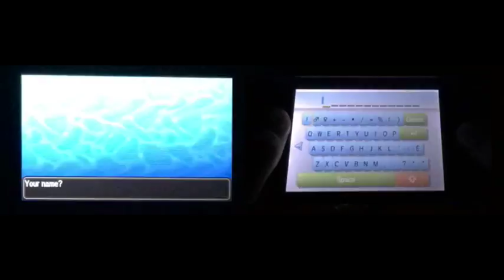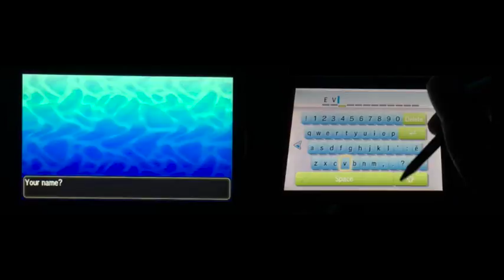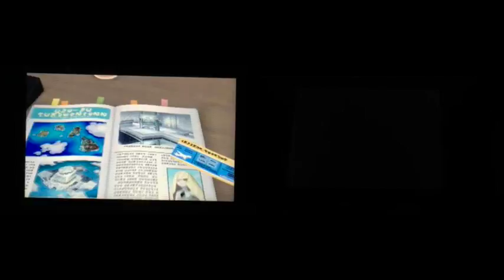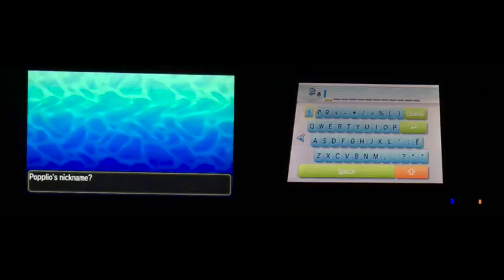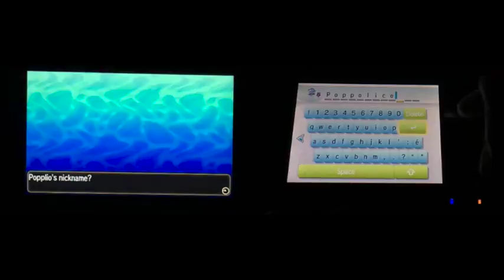Pokemon Ultra Sun and Moon Walkthrough Gameplay Episode 1: Return of Alola | New Nintendo (3DS)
Welcome back to another official return of Pokemon Ultra Sun and Moon for the New Nintendo 3DS. We continue along going back to Alola meeting new Pokemon, and befriending Popplio on are first encounter. With EVERARD ED and my new best type Pokemon we set off to Iki town where we challenge with Hau and his Pokemon Litten to a battle, and meet Lillie at Plank bridge where Nebby surrounded by Spearows to attack. We received to take the Sparkling Stone gifted by Lillie.

Purchased the game Pokemon Ultra Sun and Moon, and play along with EVERARD ED Gaming there are two choices you should pick is…

Pokemon Ultra Sun

Pokemon Ultra Moon

 Six rules:
1.EVER-TASTIC LIKE the episode.
4.Stay EVER-TASTIC active to this channel, and on this video.
5.Become a member of being EVER-TASTIC.